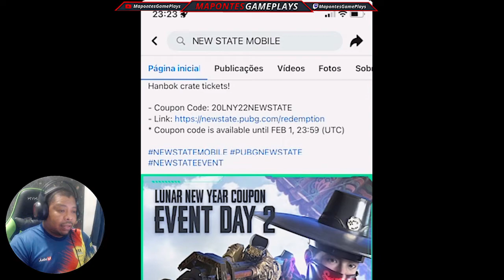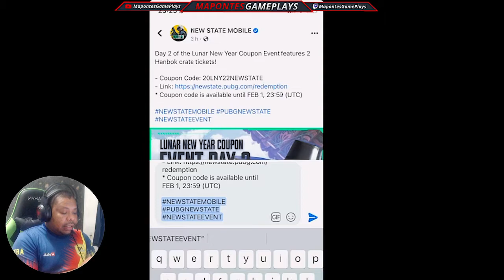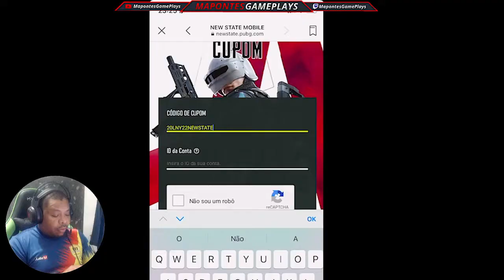COMO PEGAR DUAS CAIXAS HANBOK - CODIGO DO 2º DIA DO EVENTO ANO NOVO LUNAR DO PUBG NEW STATE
CODIGO DE HOJE 01/02/2022
20LNY22NEWSTATE

💻MEU SETUP:
Placa Mãe: Asus, Tuf B360M-Plus Gaming
Placa de Video: NVIDIA GeForce GTX 1650 TUF GAMING
Processador: Intel(R) Core(TM) i5-9400F CPU @ 2.90GHz
Memória: 16 GB RAM HUSKY 2666
Armazenamento: SSD 480GB KINGSTON E SSD 480GB PNY
Teclado Mecanico: Redragon Vata PRO Optico
Mouse Gamer: REDRAGON NOTHOSAUR M606
Fonte: GameMax 650w GM650
Gabinete Gamer: Mid Tower RGB BOLT, Aerocool